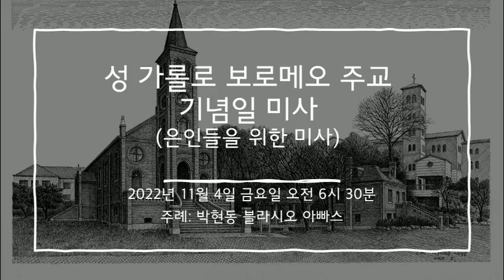2022년 11월 4일 미사 (성 가롤로 보로메오 주교 기념일, 은인들을 위한 미사)[영상X]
일시: 2022년 11월 4일 오전 6시 30분
전례력: 성 가롤로 보로메오 주교 기념일, 은인들을 위한 미사
장소: 성 베네딕도회 왜관 수도원 대성전
주례: 박현동 블라시오 아빠스
반주: 조승우 요셉 수사